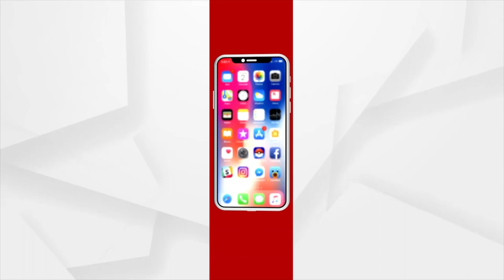Corruption in State Government's Administration Runs Deep: Locals of Nilagiri, Balasore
Corruption in State Government's Administration Runs Deep: Locals of Nilagiri, Balasore District.